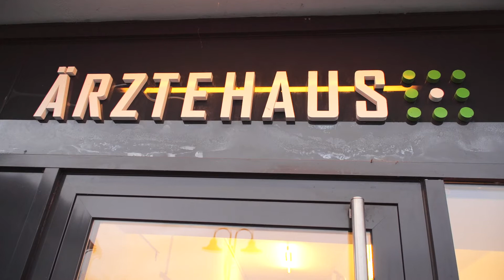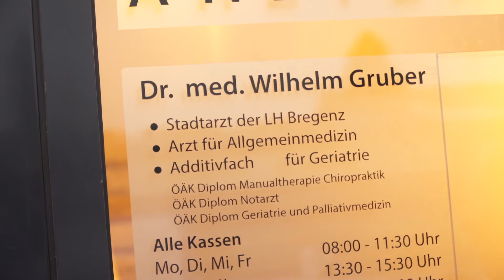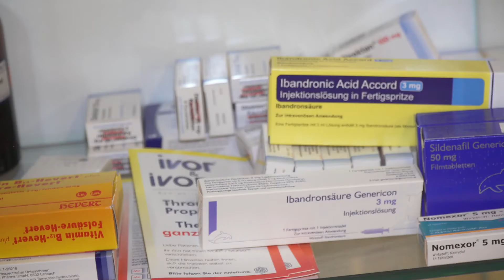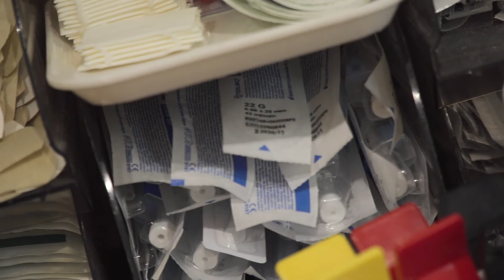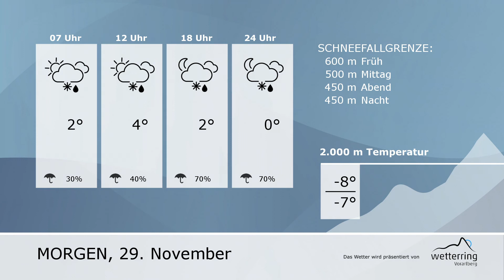RTV Vorarlberg - Winterzeit ist Grippezeit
Wir waren bei RTV Arzt Wilhelm Gruber und haben uns über die aufkommende Grippewelle unterhalten.